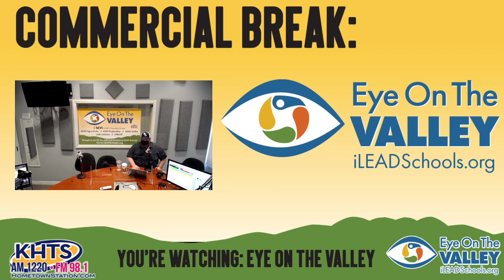Eye On The Valley – Teaching Kids and Health – January 15, 2021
On this episode of Eye On The Valley, our host Matt Watson talks with guests Ally Benedetti, Deja Munn, and Dr. Bud Lawrence on teaching and health. Matt starts off the show by talking with Ally and Deja from iLEAD Agua Dulce on how they teach kids differently. Laterer on the show, Matt brings in Dr. Bud Lawrence to talk about some health news and topics as we delve into the rabbit hole of the pandemic.

Listen in as Matt, Ally, Deja, and Dr. Bud Lawrence talk about teaching kids and about some very important health topics.